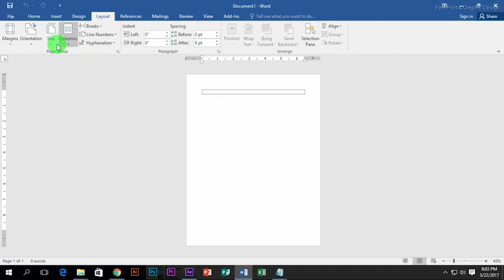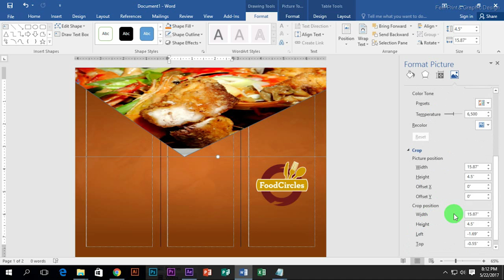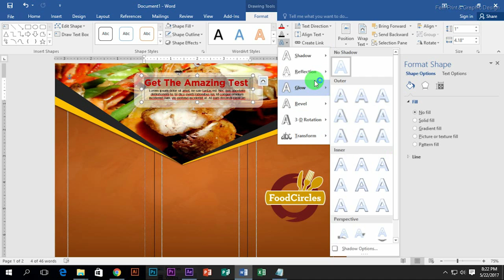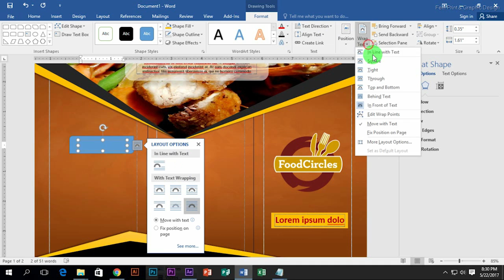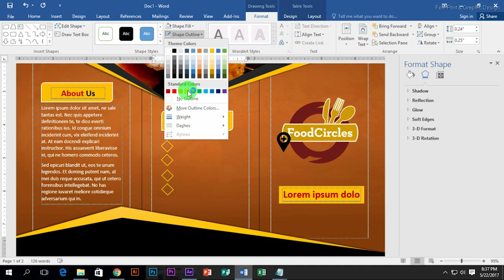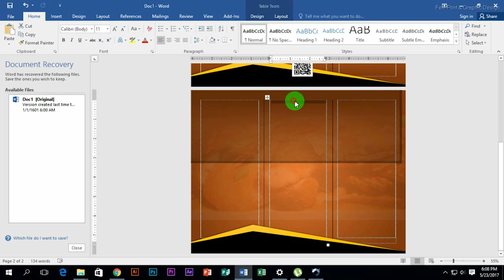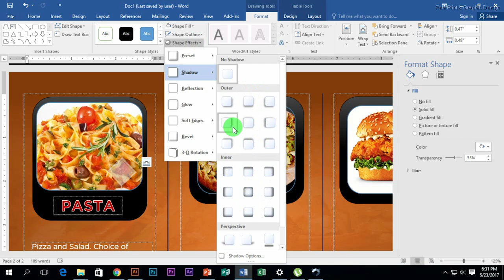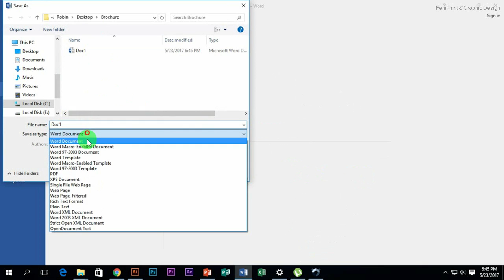Brochure In Microsoft Word 2016